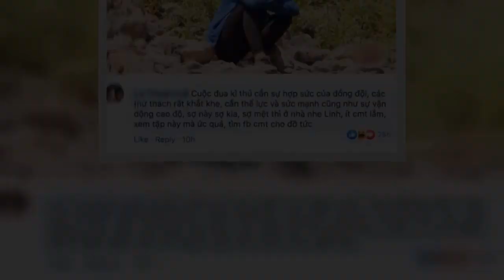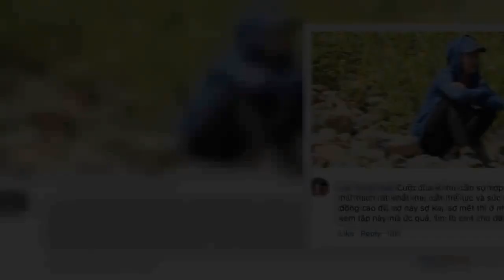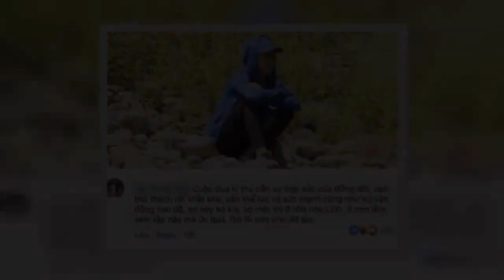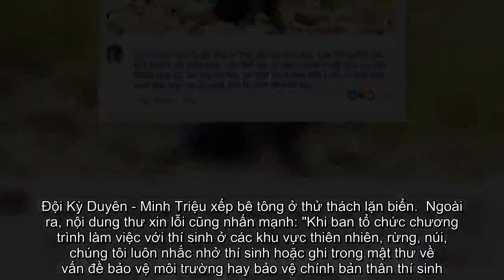✅ Ê-kíp 'Cuộc đua kỳ thú' xin lỗi sau sự cố đặt bê tông lên rạn san hô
✍ Cuộc đua kỳ thú tập 6 lên sóng mới đây vướng tranh cãi liên quan đến thử thách lặn biển ở Phú Yên. Cụ thể, người chơi phải nhớ thứ tự tấm bê tông đặt dưới biển, sau đó xếp lại các tấm trên bờ thành đề bài để cùng giải đáp án. Tuy nhiên, chi tiết gây tranh cãi là những tấm bê tông này được đặt lên rạn san hô.  Ngay khi chương trình lên sóng, quán quân Cuộc đua kỳ thú 2015 Trần Ngọc Anh bày tỏ sự bức xúc trên trang cá nhân.  Cô viết: "San hô một năm chỉ phát triển được rất ít, nó là một hệ sinh thái dưới nước có thể cung cấp, chia sẻ chỗ ở, thức ăn cho các loài sinh vật khác. Những thảm san hô và tảo biển còn như những cánh rừng dưới biển (dù san hô không phải thực vật). Cho dù những người làm chương trình không biết đến tầm quan trọng của san hô thì cũng không thể làm việc gây tổn hại đến san hô như vậy".   Thử thách lặn biển gây tranh cãi ở "Cuộc đua kỳ thú"  Một số thí sinh cũ của Cuộc đua kỳ thú và nhiều khán giả cũng có phản ứng tương tự, chỉ trích chương trình. Một fanpage của hội  ...